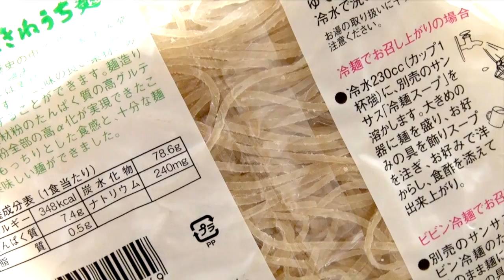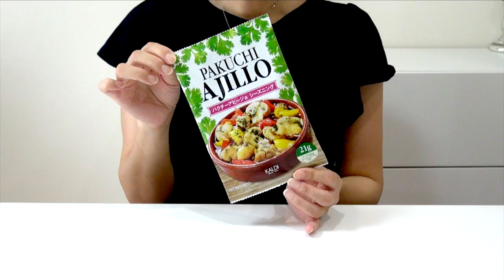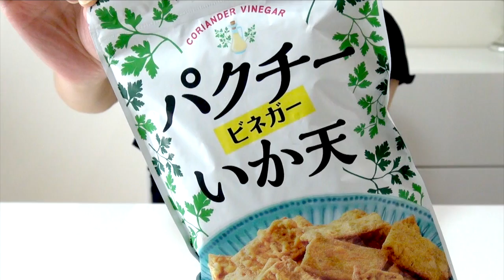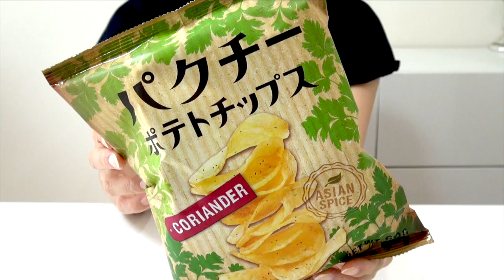【カルディ】パクチー好き必見！新商品からリピート品まで♪お気に入り購入品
FOLLOW ME